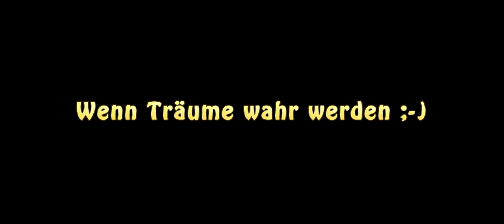Mandarin Waller | So fang Ihr seltene Fische | Welsangeln in Spanien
Gelbe Waller sind eine Laune der Natur und sehr selten. Viele Angler träumen davon einmal in ihrem Leben ein solch seltenes Exemplar fangen zu dürfen. Es gibt nicht viele Gebiete in Europa, wo der Fang eines Albino - oder Mandarin Wels möglich ist. Stefan Seuß konnte bisher mehrere Gelbe Waller an den Haken bekommen und nimmt Euch mit an den Ebro nach Spanien. Zusammen mit seinem Gast Karl (über 60 Jahre) fängt Stefan einen der seltenen Fische. Für Karl geht ein großer Traum in Erfüllung, denn dieser Waller ist sein bisher größter Fang und als Krönung auch noch ein Halbmandarin Wels.